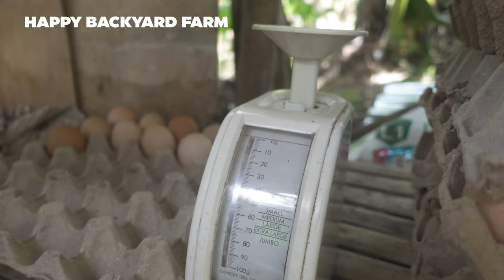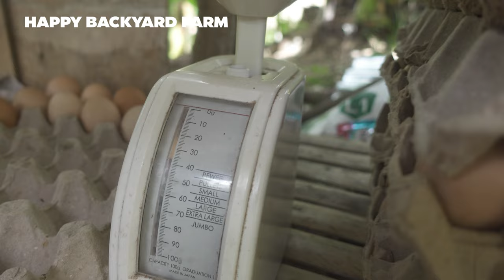Sorting 20 Trays FRESH BROWN EGGS SELL To MARKET | Small Scale business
Atong e collect atong mga Healthy Brown Egg, unya tan-awa ninyo gi unsa namo pag sorting ug pag check ang atong mga Brown egg,Before atong e sell sa Merkado! Organic Vitamins
Happy Farming Everyone!

T-shirt Merch Nato available na! ang picture naa sa atong FB Page.
00:00 - Intro
02:23 - dominant cz chicken: Collect Free Range / Cage free Chicken Egg
05:30 - Rhode Island red Chicken,egg collection
06:49 - How to clean egg and sorting size